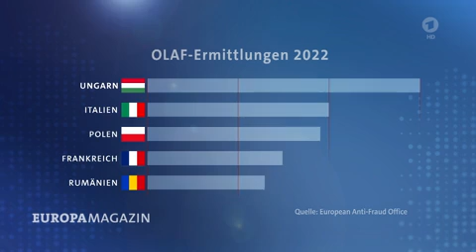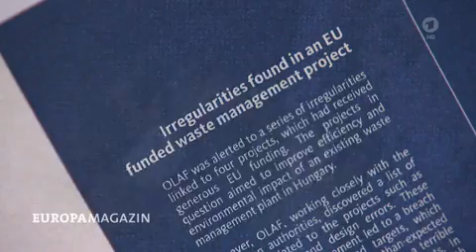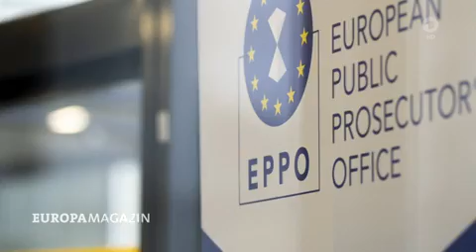MdEP Daniel Freund zur EU-Antibetrugsbehörde im ARD Europamagazin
OLAF ist die Antikorruptionsbehörde der EU. Sie deckt Betrugsfälle in Millionenhöhe auf und reicht sie an Ermittlungsbehörden weiter.
In Brüsseler Kreisen gilt OLAF als nicht sonderlich beliebt. Nicht, weil die Behörde auf die Finger der Parlamentarier oder von EU-Angestellten schaut, sondern weil OLAF nicht unbedingt mit Erfolgsgeschichten glänzt. OLAF kann nur beschränkt ermitteln, also selbst weder Strafverfolgungen aufnehmen noch Urteile aussprechen.
Der Europaabgeordnete Freund kommt zu dem Ergebnis, dass "wir weiterhin auf das nicht funktionierende System, wenn man so will, von OLAF angewiesen sind".